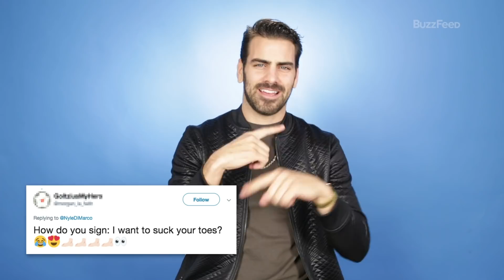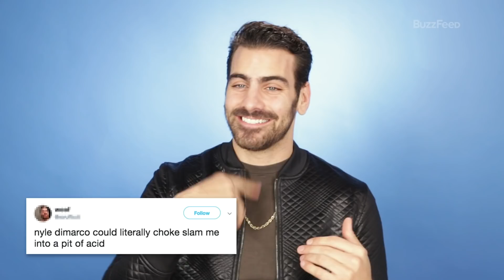Nyle DiMarco Reads Thirst Tweets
Celebrity Deaf Advocate Nyle DiMarco sits down to read your thirstiest tweets, which is a great opportunity for anyone needing to learn how to sign "I want to suck your toes."

BuzzFeed Celeb
MUSIC
SFX Provided By AudioBlocks
Old Skool_Full
Licensed via Warner Chappell Production Music Inc.